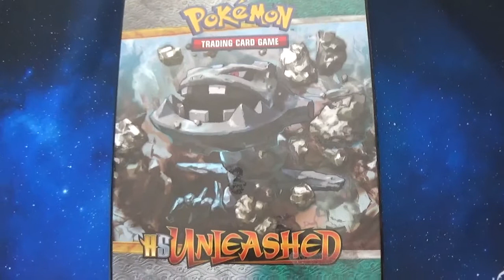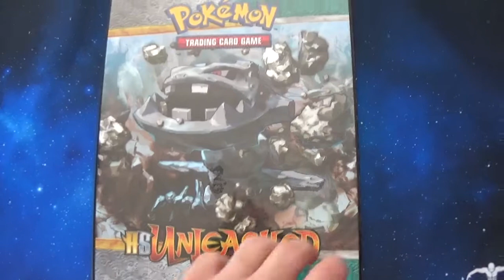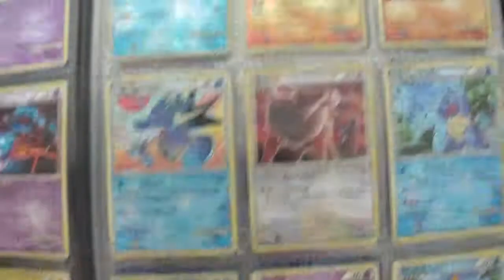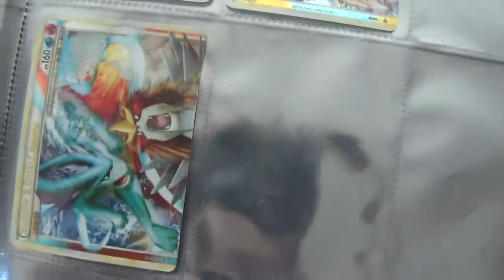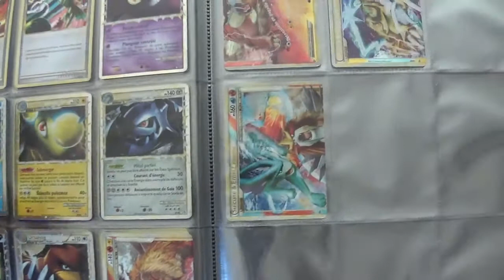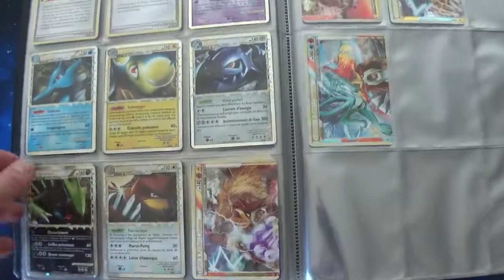Tuto HGSS2 Déchainement, Unleashed, cartes Pokemon, retrouvez les cartes de cette édition !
Tuto Heartgold Soulsilver 2, Déchainement (Unleashed), cartes Pokemon, retrouvez les cartes de cette édition !